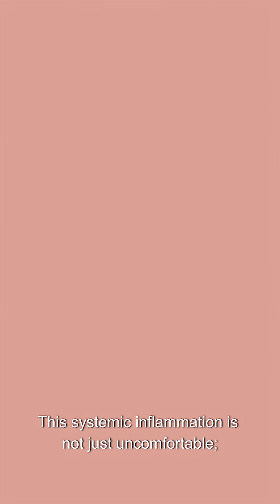Bleeding Gums? It Could Be a Heart Attack Warning!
Research shows a surprising link between gum disease and heart attacks! Bleeding gums may not just be a dental issue — they could increase your risk of heart disease. Learn the warning signs and how to protect both your teeth and your heart.